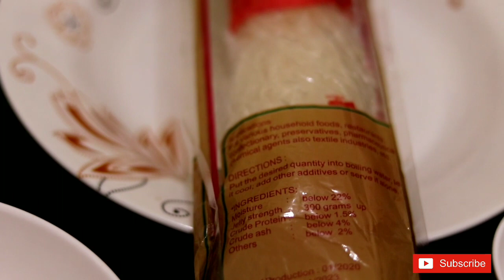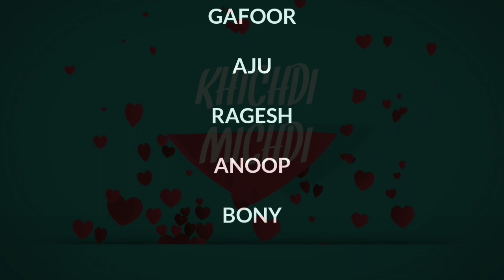Chinese Grass / Agar Agar (sweet dish)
A simple and easy recipe  home made with Agar Agar .
It's so simple that your children and family will be loving it.